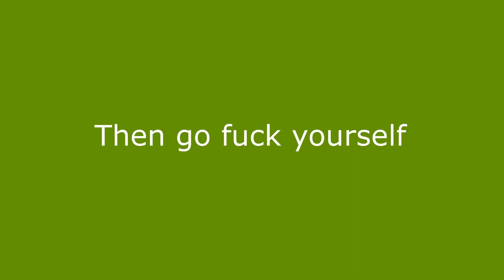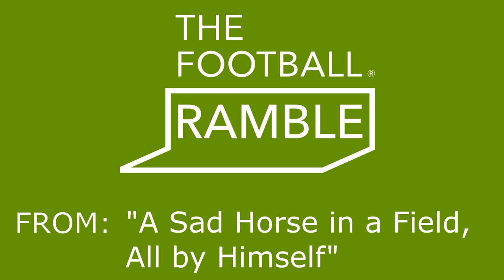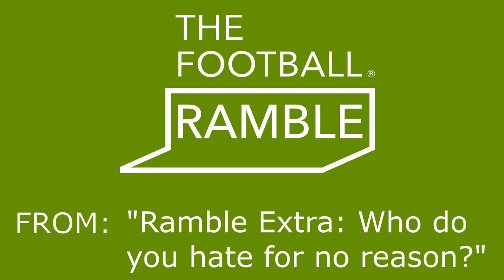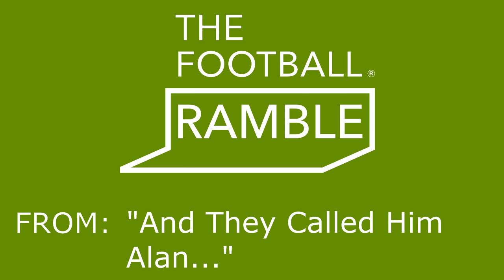Football Ramble - UNOFFICIAL Best of 2009-10 Season Compilation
My compilation of the best moments from The Football Ramble podcast over the 2009-10 season.

TIME-STAMPS:
0:00 - Intro
0:38 - Peter Beagrie's Spanish motorcycle
2:47 - QotW: Favourite tall player
4:09 - Don Hutchison is out of order
5:25 - Kevin from Fife
8:04 - Wagner Love's favela party
11:15 - Icelandic commentator
13:01 - Graham Kelly's autograph
15:56 - Sepp Blatter's bird referees
18:16 - Lars Elstrup
20:19 - DWHoF: Pierluigi Collina
24:10 - Sunday league rumbles
27:40 - Blue Moon over Hartlepool
29:45 - Andy Gray's hype machine
31:08 - Pissin' Pete's mitttens celebration
34:02 - Diego Corner
36:17 - Bring out the jelly
39:14 - Michael Brown's hammer
41:43 - All-rounders
44:22 - Ghanaian pot man
46:53 - DWHoF: Carlos Valderrama
48:20 - Testicle Matt
49:55 - Diego Corner in South Africa
52:58 - Kevin Carruthers